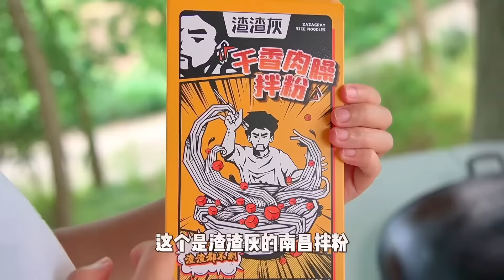會吃的人才知道秋妹這鍋小馬鈴薯的含金量，又粉又面，燒來吃太香了【颜美食】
秋妹為大家提供了多種語言字幕，請打開視頻右下角打開字幕觀看視頻哦
大家好，我是顏美食的秋妹，別看我年紀輕輕，其實可會做飯了，當然也能吃飯
來自四川的辣妹子無辣不歡
秋妹每天都會分享一道美食，讓人食慾大開，讓挑食的你，從此愛上每一道菜！